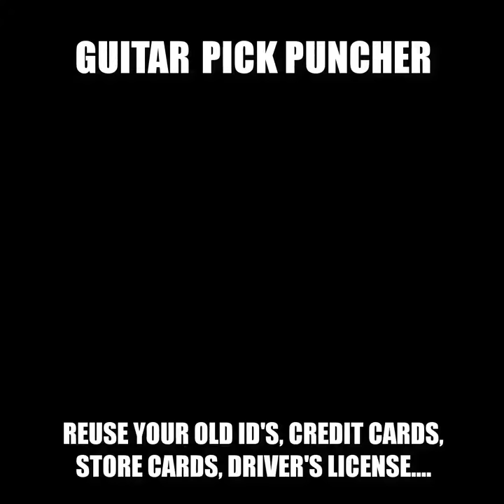Guitar Pick Puncher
Never be without a Guitar Pick again!
Every guitar player knows the feeling. There never seems to be a guitar pick handy when it comes time to play. The days of searching high and low for a guitar pick are over, thanks to the DIY Guitar Pick Punch.
Now guitar picks can be created instantly when ever and where ever needed. Simply open that drawer with all those expired plastic cards and punch out as many as you need.
The DIY Guitar Pick Punch solves the problem and saving time.
Make your own guitar picks from any thin piece of plastic. Expired credit cards, gift cards, hotel room key cards, college ID, even old drivers licences. Now you can turn that pile of useless plastic into an endless supply of guitar picks.
Simply slide it into the guitar pick punch and then press down.
Cut plastic up to 1mm thick.
DIY Guitar Pick Punch is a useful and unique gift for any guitar player.
Guitar Pick Size (approximately): 3 x 2.6cm (Height x Width)
Guitar Pick Punch Dimension (approximately): 12 x 3.8 x 7cm (Length x Width x Max. Height)